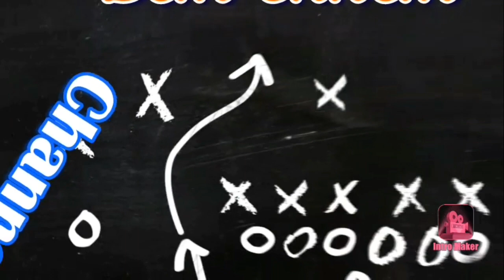Young cousins look after their kid